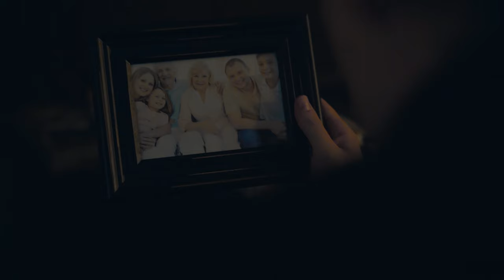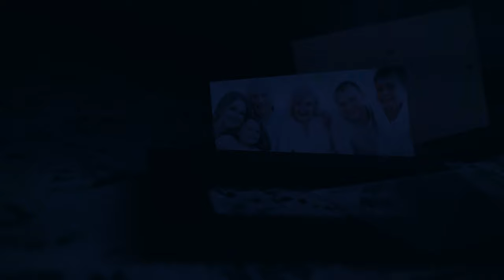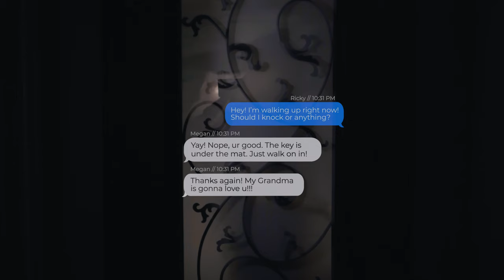Grandma (Short Horror Film)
Don't leave until you say hi to Grandma.

Directed by Cody Hall & Christian Ruvalcaba
Written by Cody Hall
Starring Cody Hall, Christian Ruvalcaba, Ryan Ruvalcaba
Color by Remsen Allard
Camera & Edited by Christian Ruvalcaba
Special Thanks to Brian Perez, Ruby Miranda, The Ruvalcaba Family & Ringo the Dog